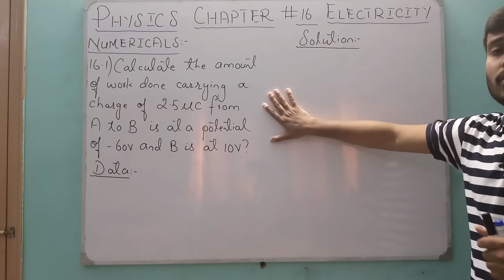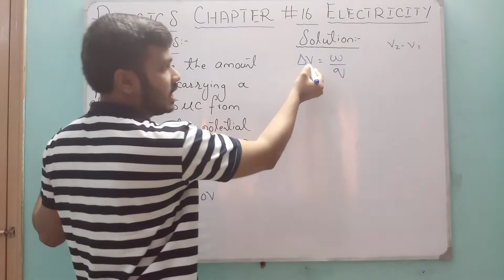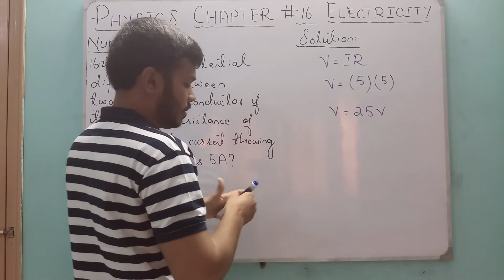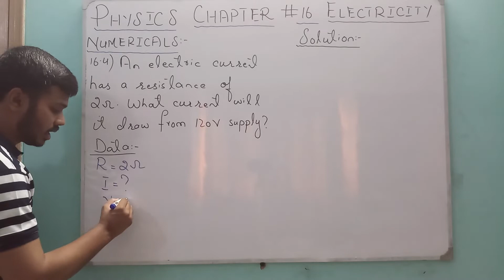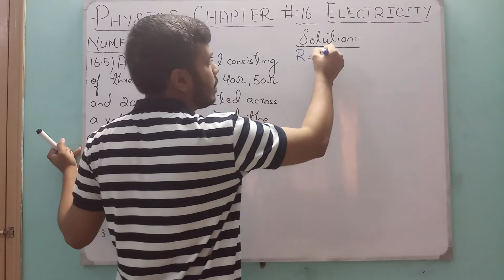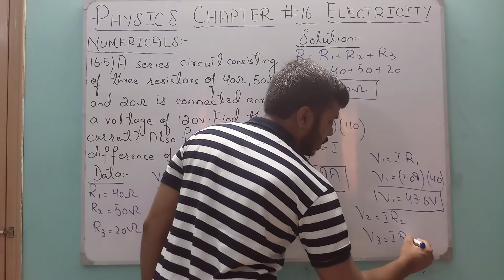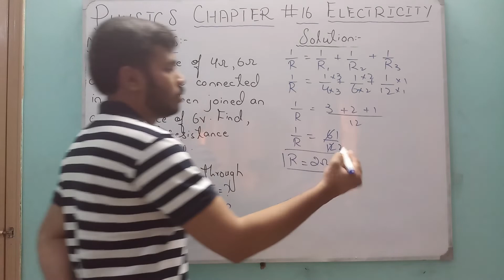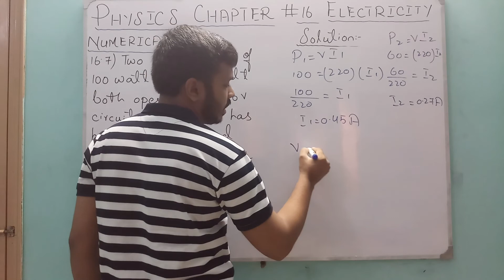Physics (X) Chapter 16 Electricity Part 2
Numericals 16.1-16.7